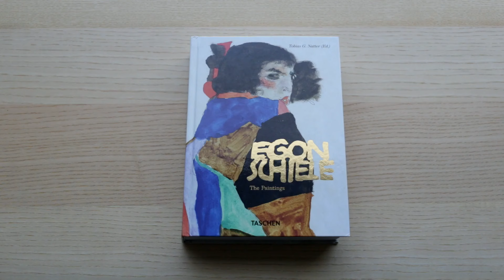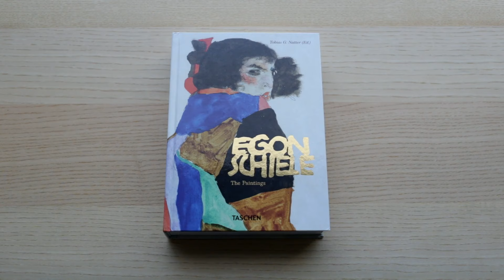Egon Schiele - The Paintings Art Book Flip-through Review ( Taschen )